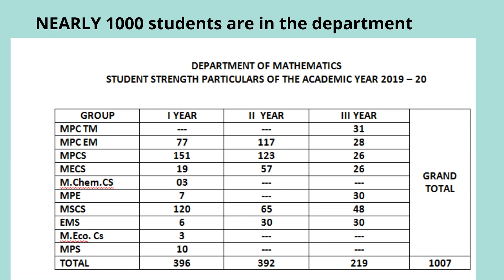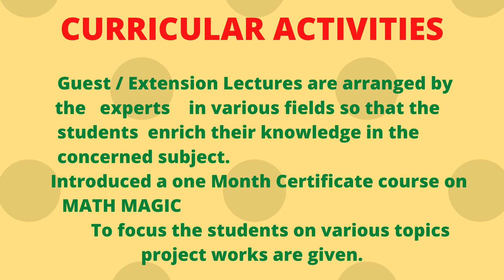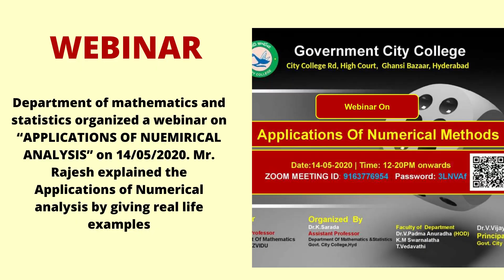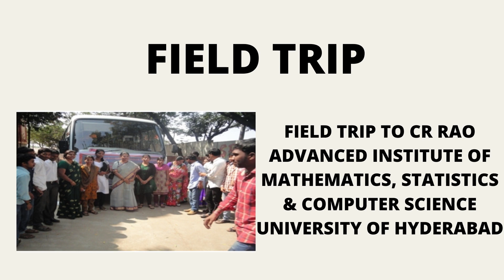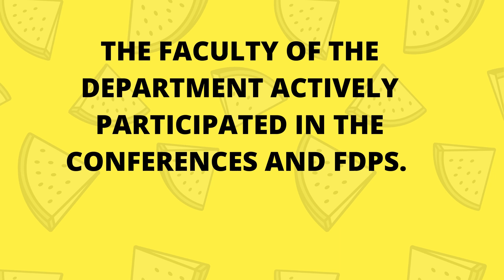Mathematics Department Activities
Topic : Department of Mathematics - Activities
Head - Dr. V. Padma Anuradha
Principal -Dr. V. Vijaya Lakshmi
Government City College(A), Hyderabad.